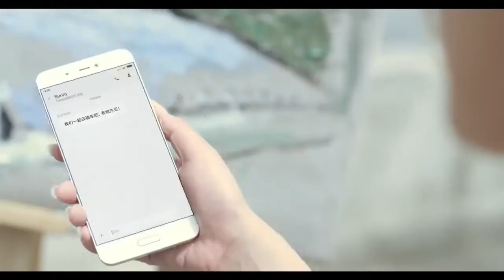Bicicleta eléctrica plegable - Xiaomi Qicycle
Tecnología, seguridad, equipamiento, plegable… Se nos agotan los adjetivos. Bikebitants os trae la bicicleta eléctrica plegable de la marca de tecnología Xiaomi. Esta bicicleta consigue lo mejor de dos mundos a un precio realmente competitivo:

1. Confort y practicidad gracias a su chasis de una única pieza de aluminio, donde queda integrada la batería, y su sistema radial de plegado (plegada te cabe en un maletero).

2. Un gran equipamiento tecnológico: ordenador de a bordo donde podrás consultar los principales datos de tus trayectos y seleccionar el modo de pedaleo que más te convenga según el trayecto, sensor de fuerza TMM4 para sincronizar a la perfección tu fuerza y la del motor, baterías Panasonic que aportan hasta 45km de autonomía, un motor brushless de 250W, cambio Shimano Nexus de 3 velocidades, luz trasera y delantera integrada.
La Xiaomi Qicycle se entrega completamente montada (únicamente tendrás que enroscar los pedales una vez recibida) y en 3 minutos estarás listo para comenzar a rodar (fuente